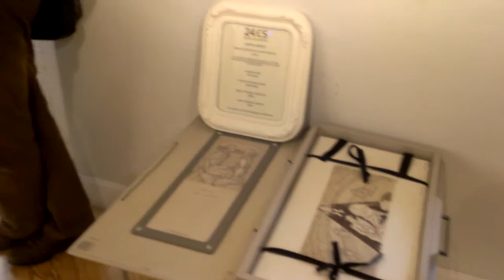Grabados sobre el cine español: "24.es cine español" de Paco Ayala, en Academia del Cine